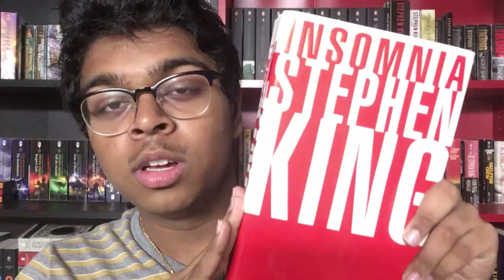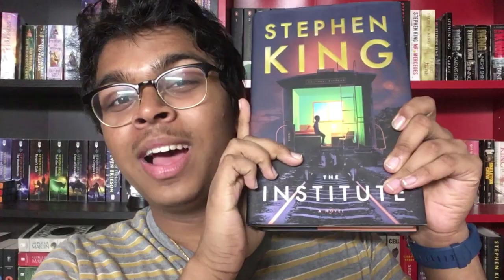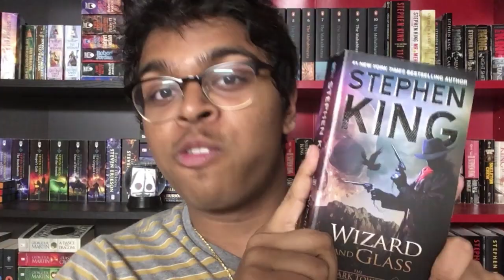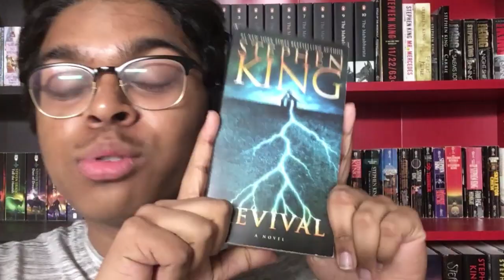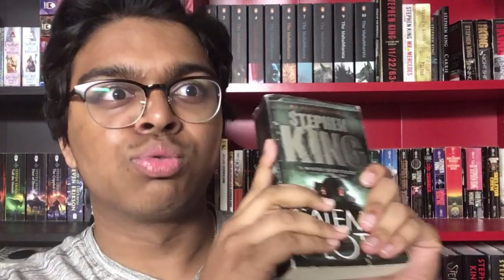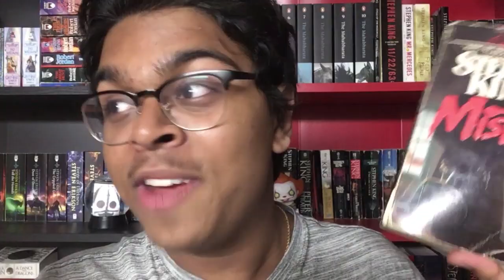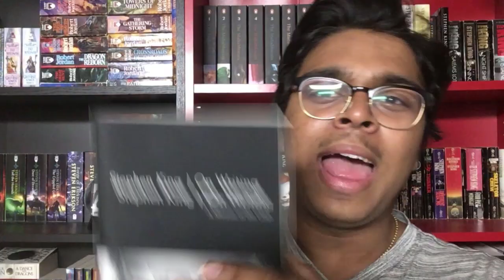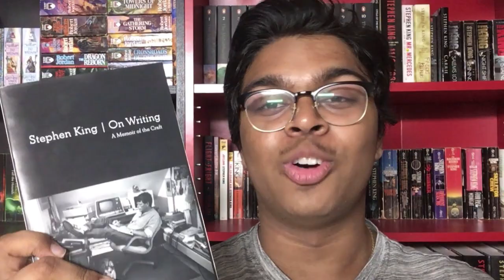TOP 25 STEPHEN KING BOOKS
In this video I rank all of the Stephen King books I've read, meaning 25.

Book: All of Stephen King's

Thoughts: Pretty good author

Rating: 4/5